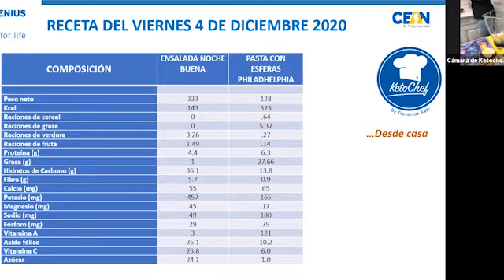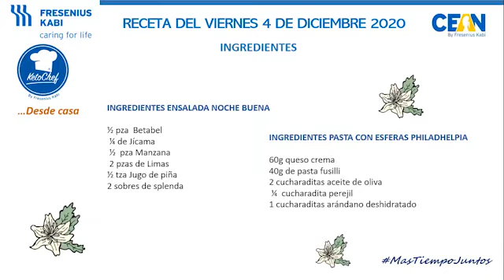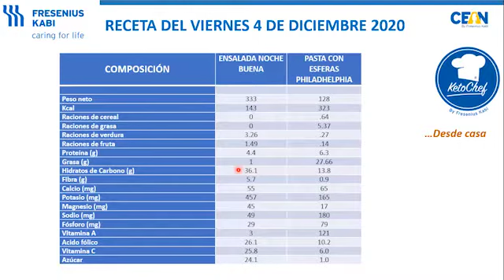KETOCHEF® ENSALADA NOCHE BUENA Y PASTA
INGREDIENTES ENSALADA NOCHE BUENA
½ pza  Betabel
 ¼ de Jícama
 ½  pza Manzana
 2 pzas de Limas
½ tza Jugo de piña
2 sobres de splenda

INGREDIENTES PASTA CON ESFERAS PHILADHELPIA
60g queso crema
40g de pasta fusilli
2 cucharaditas aceite de oliva
 ¼  cucharadita perejil
1 cucharaditas arándano deshidratado